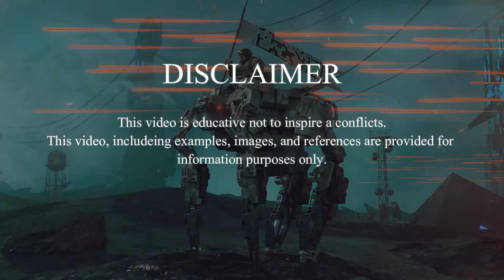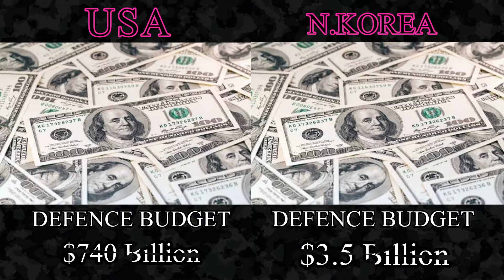USA Vs North Korea Military Power Comparison 2021!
USA Vs North Korea Military Power Comparison 2021 | North Korea Vs USA Military Comparison 2021! Who Would Win?

Hello Everyone, in this video we have compared military power USA Vs North Korea to see who is more powerful. In this video we have compared the Land Force, Air Force and Naval Force of these countries.

Who has a more powerful military? Whose army, air force & navy is stronger? Let's take a look in this video of Military Power Comparison: USA Military Power vs North Korea Military Power 2021 - USA Vs North Korea.

We have compiled data from the Internet to find out the Military Powers of USA Vs North Korea. Join us as we take a closer look at everything about USA Vs North Korea Military Power Comparisons 2021!